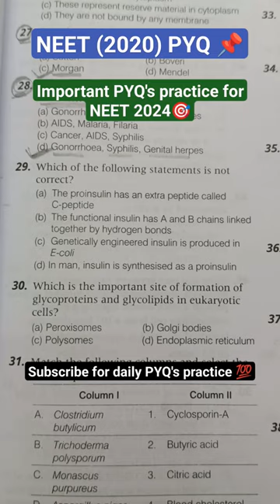neet important PYQ's practice for neet2024